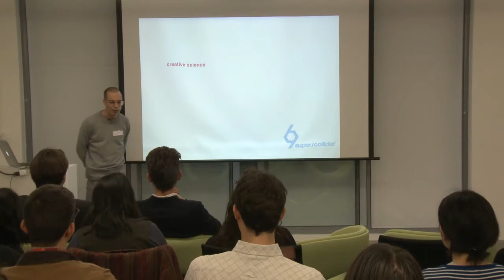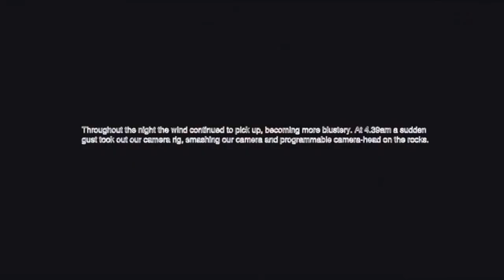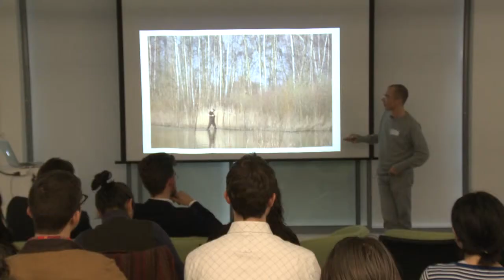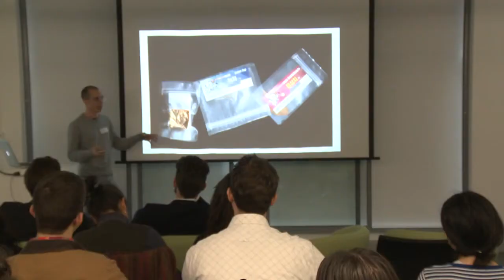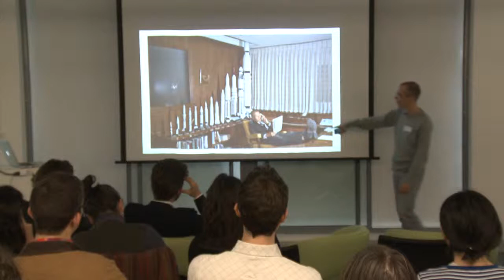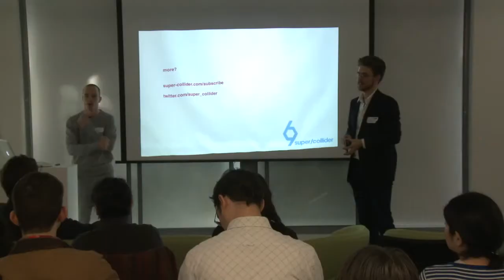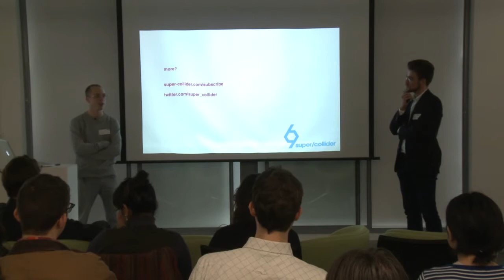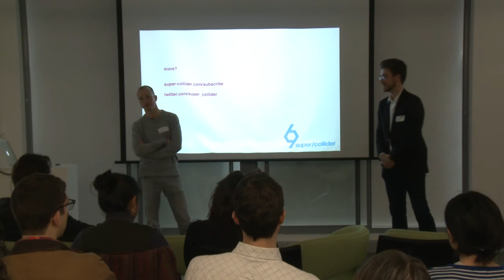Chris Hatherill: super/collider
Chris Hatherill at CreativeMornings London.